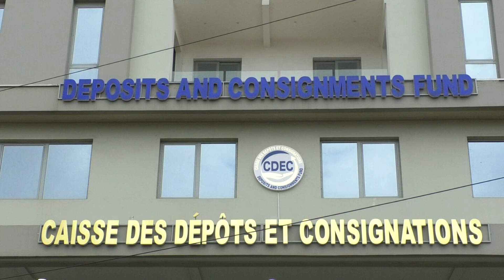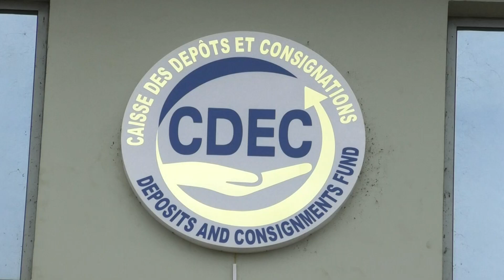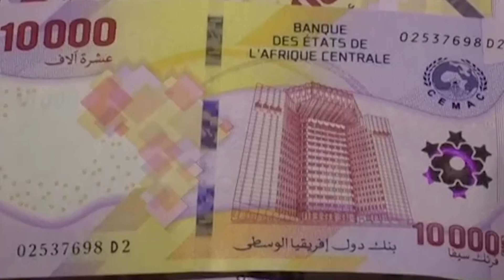La Caisse des Dépôts et consignations devient opérationnelle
Les personnels de contrainte ont prêté serment. Une convention de partenariat pilote est signée avec la Banque Atlantique tandis que la compagnie d'assurance Allianz Cameroun a effectué une opération de transfert de fonds de l'ordre d'un millard et demi de FCFA au bénéfice de la CDEC.